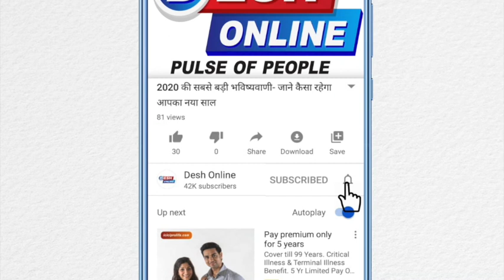कारों की बिक्री दिसंबर में 8.4% गिरी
Sales of automobiles decreases in comparison of last year